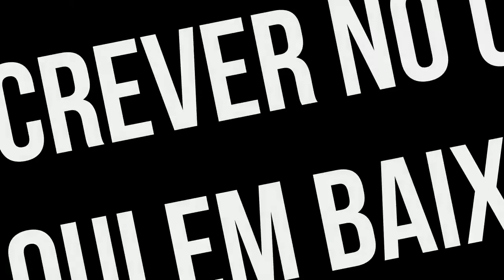EXPLODIR UMA MELANCIA DE